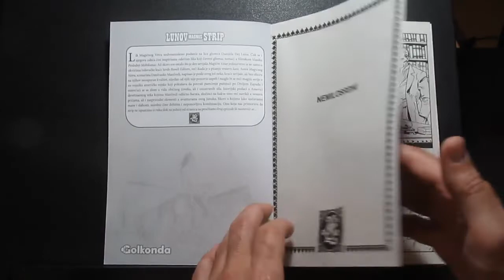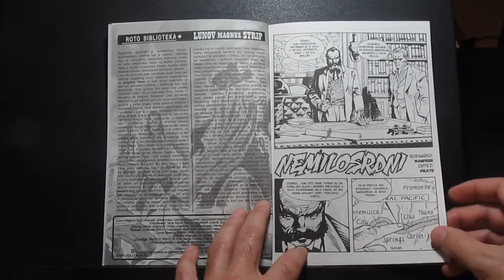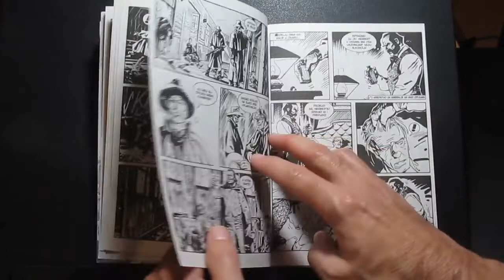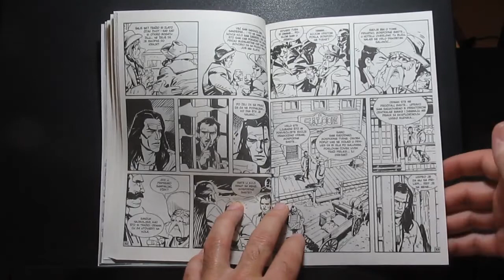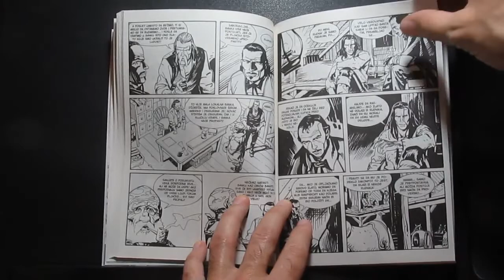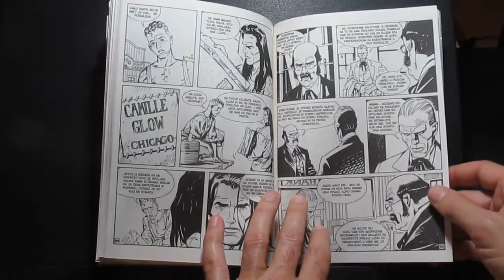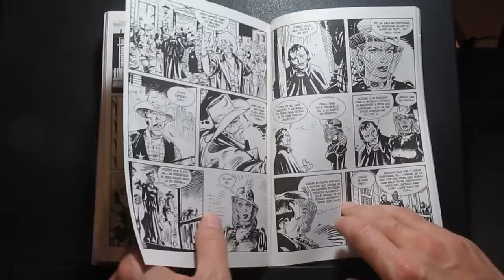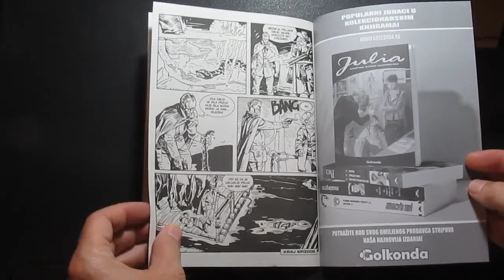NOVO! Magični Vetar - Nemilosrdni - LMS 1006 - Pregled stripa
Kratak pregled stripa sa opisom radnje. Junak: Magični Vetar (Magico Vento).  Edicija: Lunov Magnus Strip (LMS 1006) u izdanju "Golkonda". Epizoda broj 1006 -  Nemilosrdni;  Scenario: Manfredi; Crtež: Pikato; Naslovna strana: Andrea Venturi. Izdanje: 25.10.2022.
Kad imate vremena, slušajte i prvi strip radio "Mandrak Studio" i na sledećim linkovima: